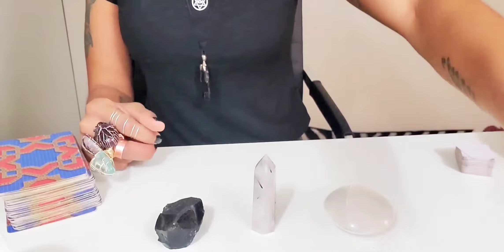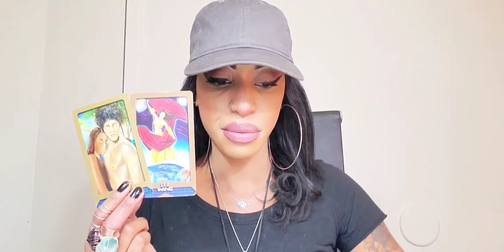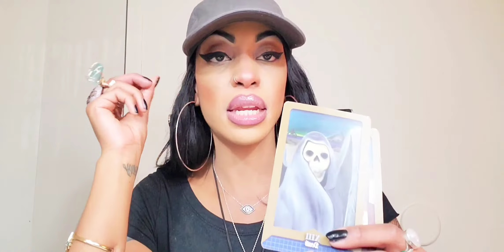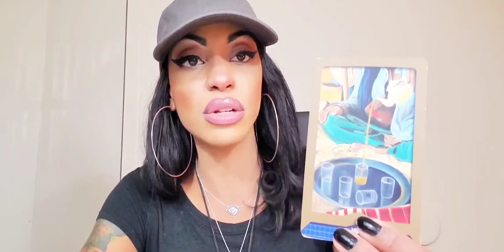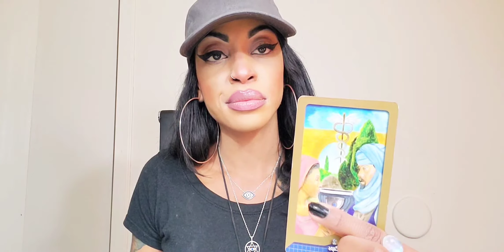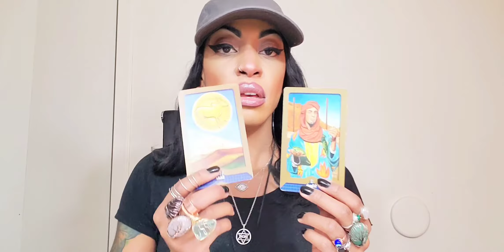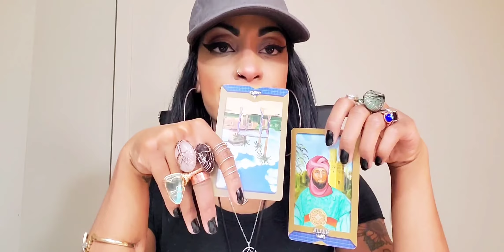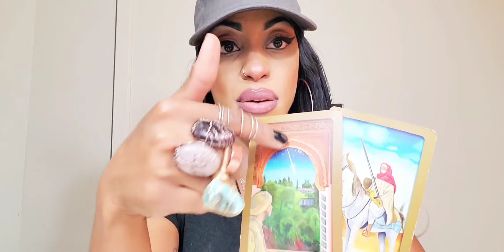How To Be Authentic | PICK A CRYSTAL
Are you afraid to be your authentic self?

Do you think you'll be judged?

In this video I am doing a pick a crystal reading where you will get spiritual guidance from the Creator, Spirit, + Angels to discover ways in which you can be your authentic self
Use your intuition and choose ONLY one crystal

PICK A CRYSTAL: 3:16
CHANNELED MESSAGE: 4:25
CRYSTAL ONE - Obsidian: 5:06
CRYSTAL TWO - Tourmalinated Quartz: 16:07
CRYSTAL THREE - Selenite Palm Stone: 30:40

Eye am a Fortune Teller, Eye have all the clairs,  Eye am a Psychic Medium, Reiki Healer, Certified Holistic Health Coach, Raw Food Educator, Medical Intuitive, and Spiritual Healer who uses her gifts to provide people with holistic protocols to support their mental, emotional, physical, and spiritual health.  I channel messages through the Creator, Spirit and Angels to provide you with ONLY accurate messages for past, present, and future.  I can read all cards, all objects, and simply messages that come through my mouthpiece.  Most of the time cards are not needed, but are used as a tool to gain more visualizations when guided by my Spirit.

Creator Cards™©®

PROTEIN MYTH INTERVIEW W/DR. FUHRMAN

Do you want to drop pounds and keep them off stress free?

MY INTERNATIONAL BEST-SELLER:  The Power of Why
(I wrote Chapter 3)